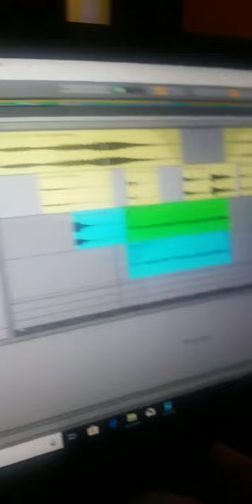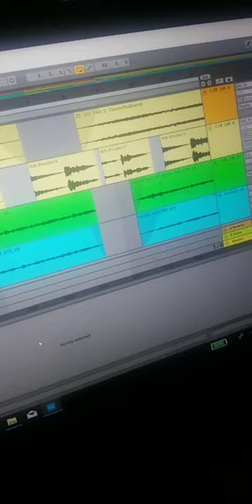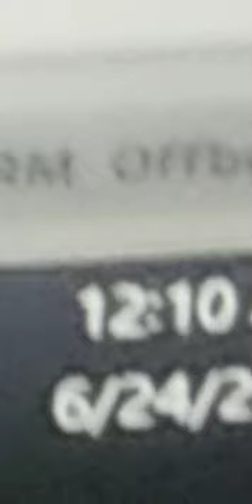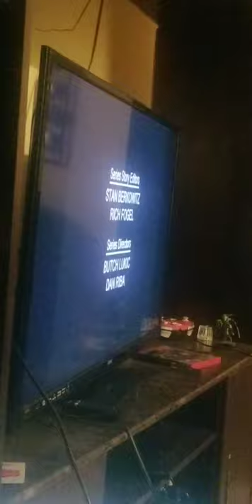Just alone in the night